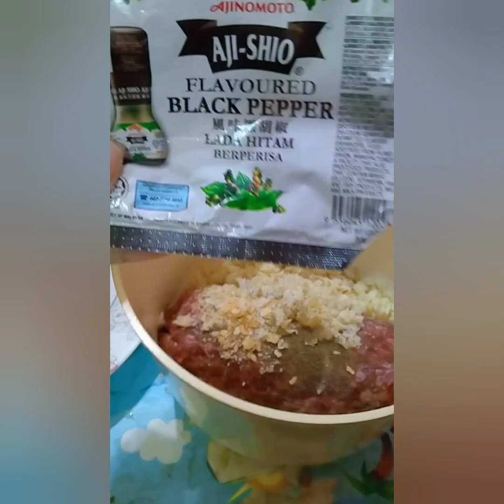Beef MeatBalls | Baked MeatBalls 😋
Cooking

Making great meatballs is all about memorizing a basic ratio that you can adjust to suit your taste Start with a pound of ground meat ...